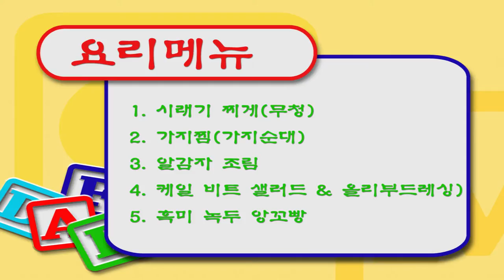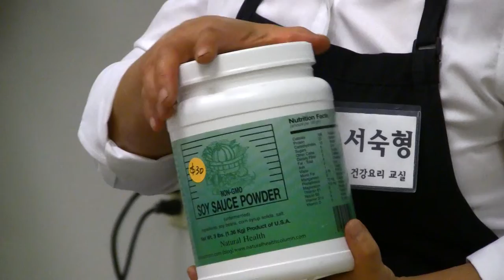41회 건강요리 세미나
Mountain View Korean SDA Church